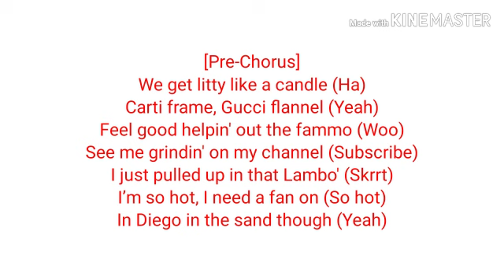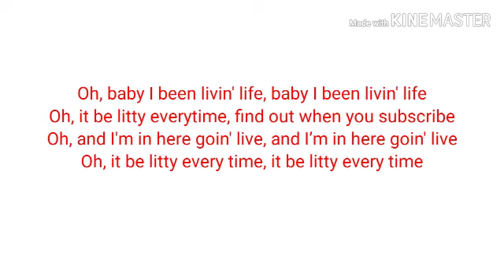Faze Rug Goin Live Lyrics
Faze rug is a youtube star He Do vlogs Challenges And Pranks Check him out